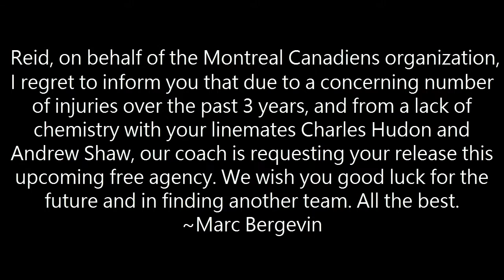New Team! | NHL 17 Be A Pro - Ep. 27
We join a new team as Reid Hensick leaves the Montreal Canadiens due to a lack of chemistry and a lingering injury concern from the Montreal Canadiens management.